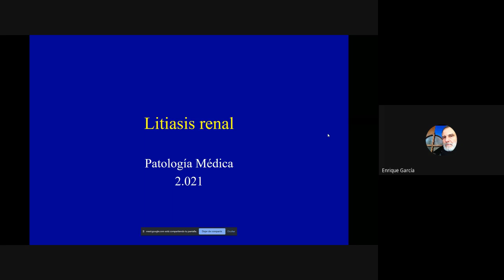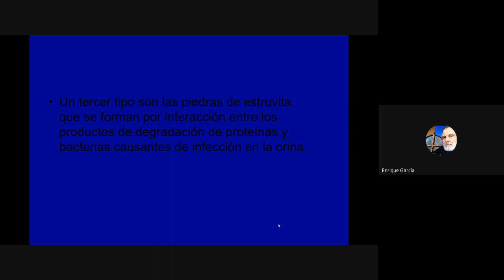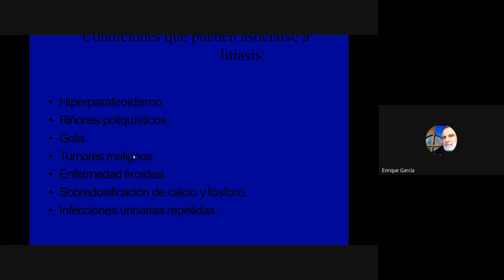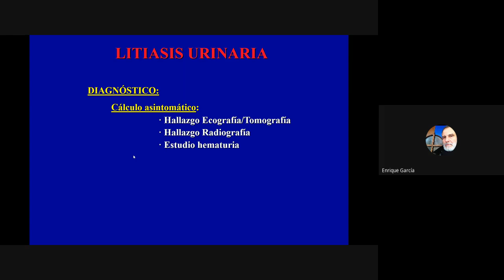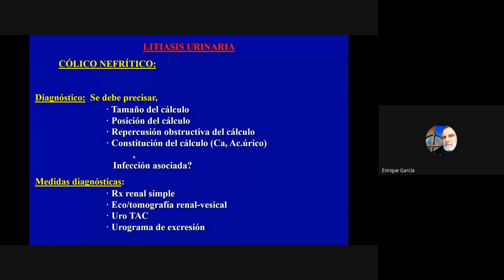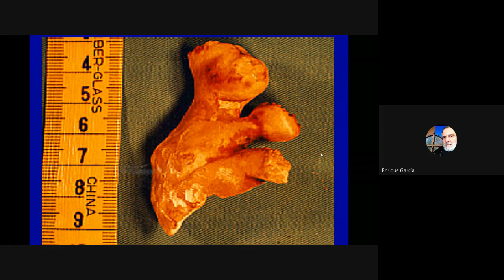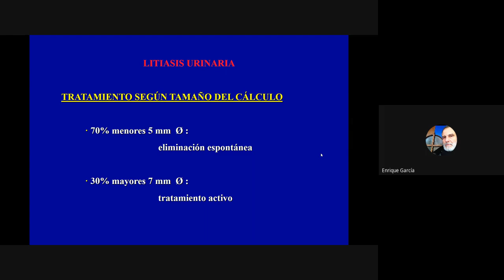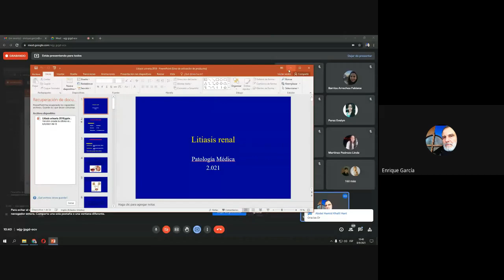8 /09 Litiasis